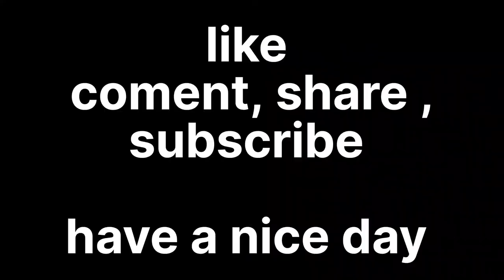hare krishna hare krishna krishna krishna hare hare 🙏🏼 || vrindavan || sanju yadav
apna support dikhooo 🥰